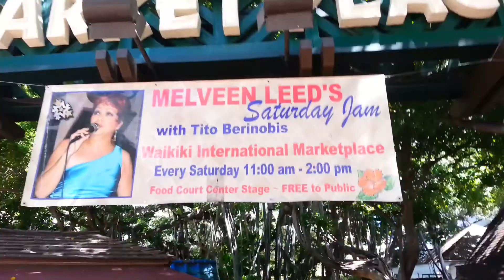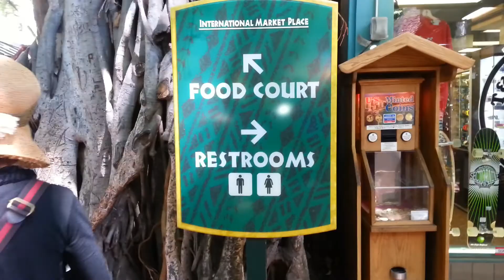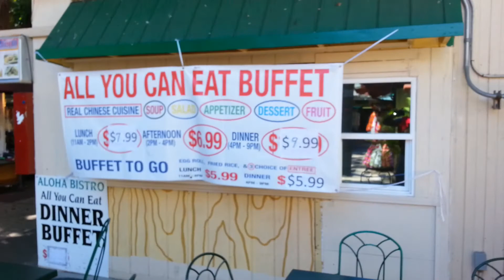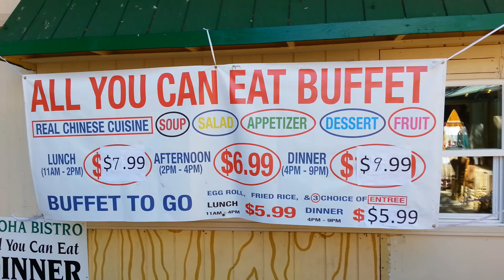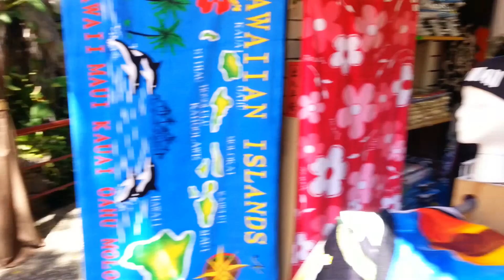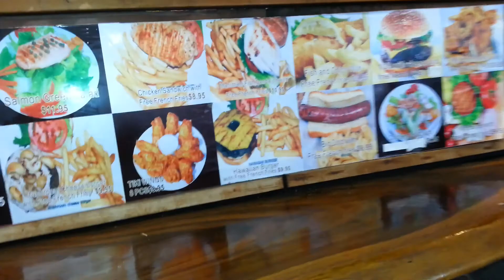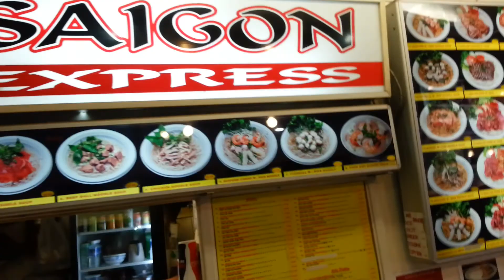Hawaii love 21.DJ DESHAY